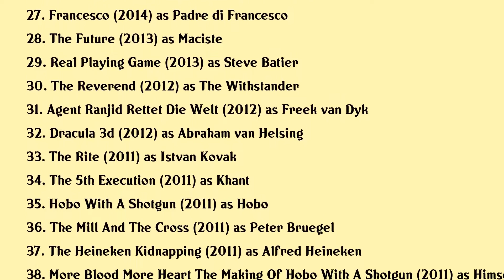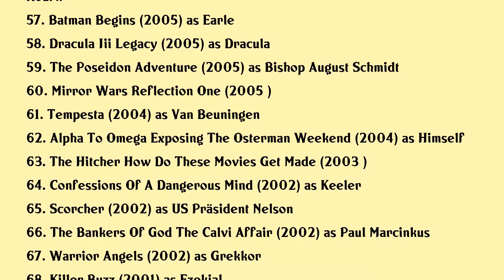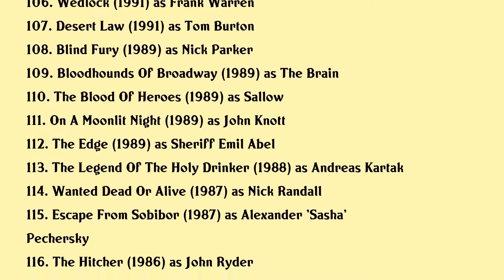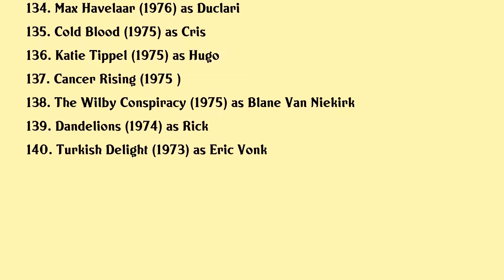Rutger Hauer Movies list Rutger Hauer| Filmography of Rutger Hauer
Rutger Hauer Full Movies List Filmography of Rutger Hauer

Latest movies of Rutger Hauer are:

1. Emperor
2. Tonight At Noon
3. Break
4. Journey To China The Mystery Of Iron Mask
5. The Sisters Brothers
6. Corbin Nash
7. The Sonata
8. Samson
9. Valerian And The City Of A Thousand Planets
10. 24 Hours To Live
11. Uncle Howard
12. Drawing Home
13. The Broken Key
14. Gangsterdam
15. Beyond Valkyrie Dawn Of The Fourth Reich
16. Genderness
17. The Worlds Of Philip K Dick
18. Unity
19. The Scorpion King 4 Quest For Power
20. Admiral

Complete list of movies acted by Rutger Hauer are in this video.

Please Comment down your favorite movie of Rutger Hauer